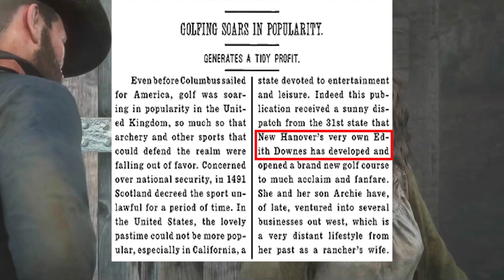Arthur Destroyed Her Life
Edith Downes' story takes us from tragedy and financial struggle to a fresh start, showing how tough times can turn around with a little help and a change of heart.

About Us

Welcome to Kany Gaming, the channel for gamers who appreciate the finer details in gaming! Our channel is dedicated to sharing hidden content, easter eggs, and immersive gaming experiences.

If you're a gamer who values authenticity, accuracy, and immersion, then you're in the right place.